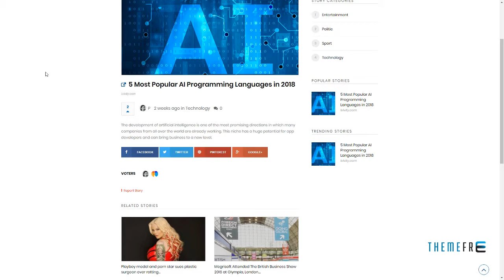UpVote - Social Bookmarking WordPress Theme Bret Attila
Software Version WordPress 4.7.x, WordPress 4.6.1, WordPress 4.6, WordPress 4.5.x, WordPress 4.5.2, WordPress 4.5.1, WordPress 4.5

 Columns 2

 Layout Responsive

 Tags digg, growth hacker, hacker news, news, reddit, registration, social bookmark, social media, user generated content, vote, voting